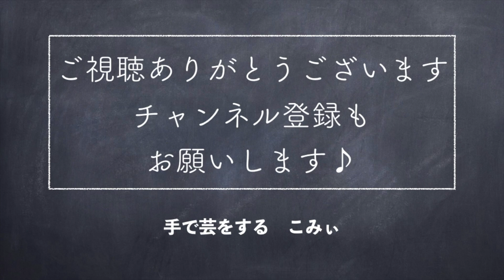車中編み【本日の手芸】today's handicraft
ライブ配信で話してみたいことを教えて下さい♪